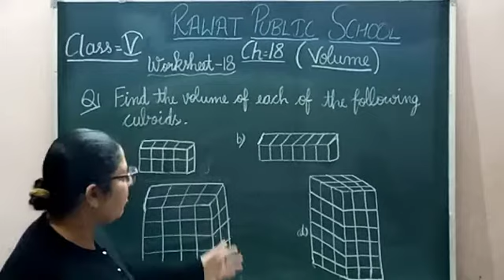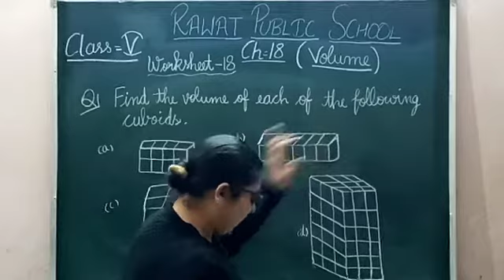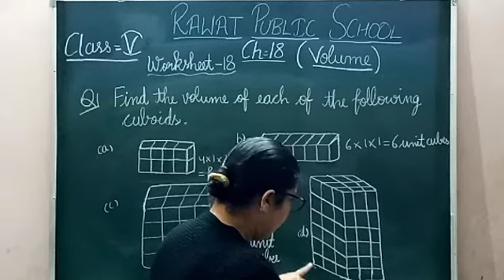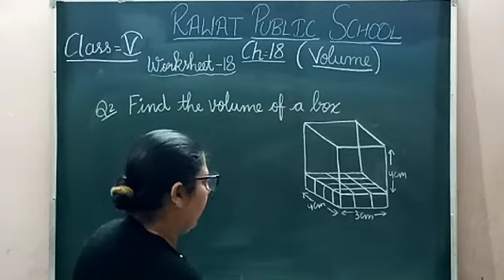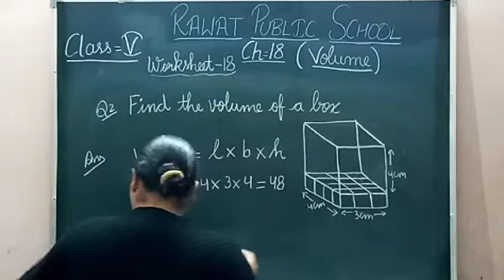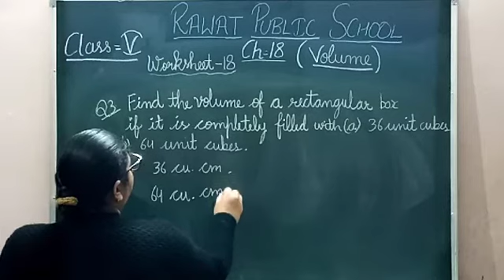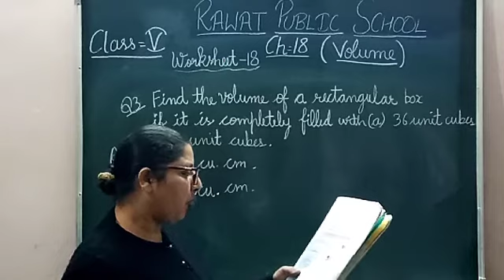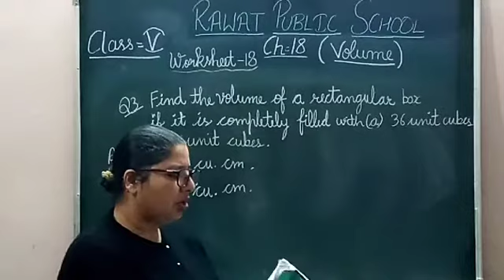Class 5 || Lecture 54 || Ch 18 (Volume)